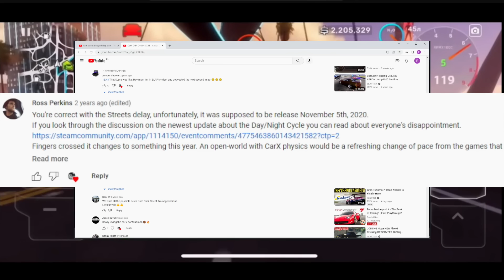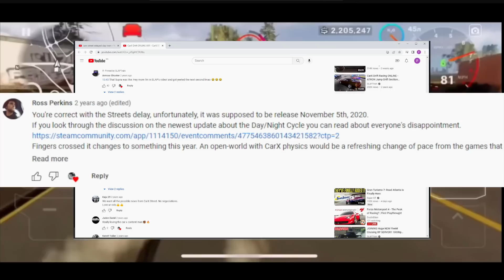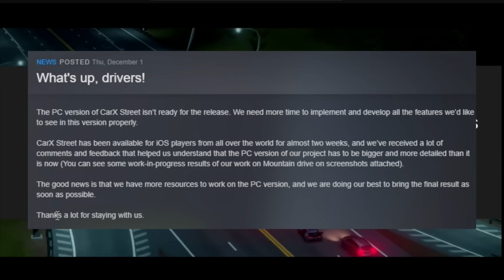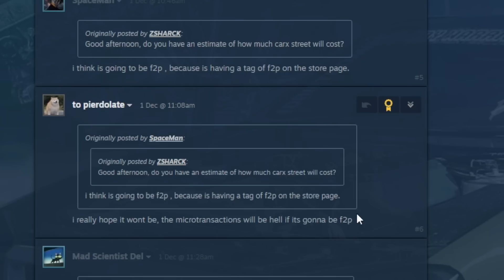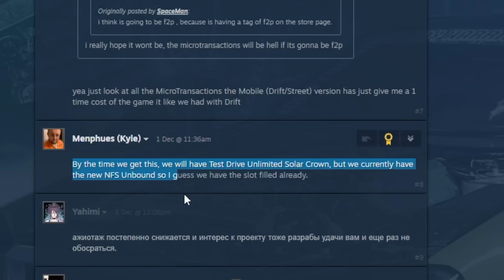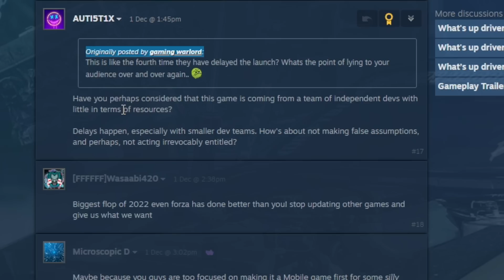Heres WHY CarX Street Got DELAYED Again For PC Release!! + NEW Screenshots!!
BenQ EX3201-T